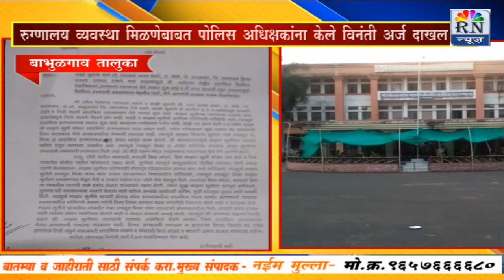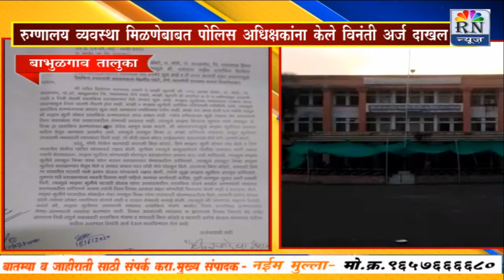RN news Babhulgaon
चोंढी येथील पायाच्या आजाराने त्रस्त असणाऱ्या महिलेच्या वडिलांनी रुग्णालय व्यवस्था मिळणेबाबत पोलीस अधीक्षकांना केले विनंती अर्ज दाखल